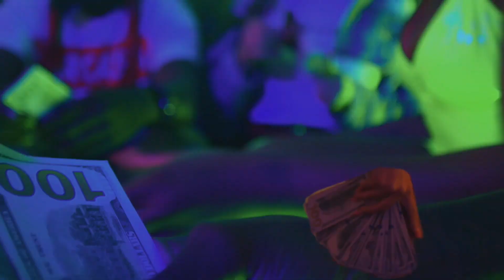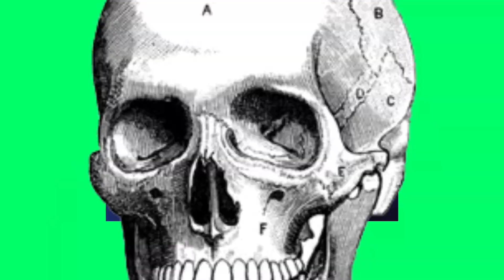Molly&Rocsi (x shot by ATLVIS x)